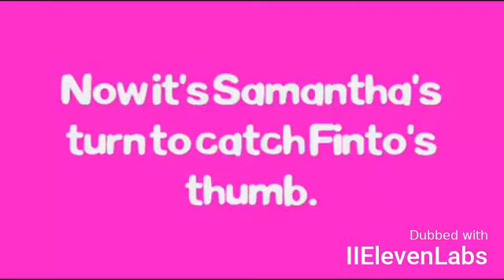SDH Klassiker - Tummen brottning (2014)